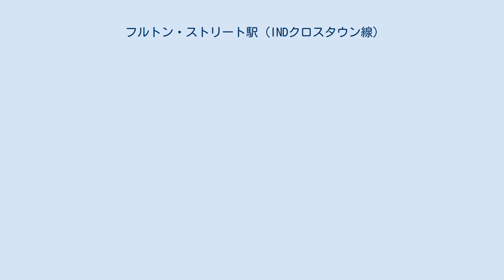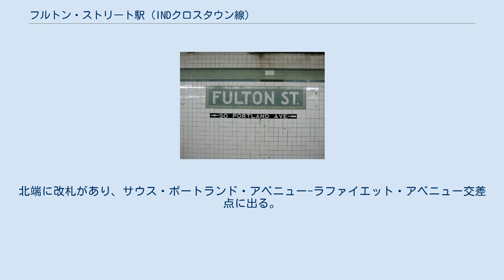フルトン・ストリート駅 (INDクロスタウン線)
フルトン・ストリート駅（Fulton Street）はニューヨーク市地下鉄INDクロスタウン線の駅で、 ラファイエット・アベニューのサウス・ポートランド・アベニュー - フルトン・ストリート間にある。
終日G系統が停車する。
 フルトン・ストリート駅は1937年7月1日に開業した相対式ホーム2面2線の地下駅で、クロスタウン線のナッソー・アベニュー駅 - ホイト-スカーマーホーン・ストリーツ駅間延伸に合わせて開業した。
ホームの壁面には濃緑色で縁取りしたライムグリーンの帯が水平に引かれており、ライムグリーンで縁取りした濃緑色の地に白のサンセリフ体で "FULTON ST" とレタリングした駅名標が取り付けられている。
また、ライムグリーンの帯に沿って等間隔で白で "FULTON" とレタリングした小さな黒い駅名標が設けられ、同じ作りの方向案内が駅名標の下に取り付けられている。
ホームには青い I 形鋼の柱が等間隔で並び、1本おきに黒地に白でレタリングしたニューヨーク市地下鉄標準の駅名標が取り付けられている。
 駅はINDフルトン・ストリート線ラファイエット・アベニュー駅のすぐ近くにあり、両駅を結ぶ従業員専用通路もある。
 駅はホーム全長に渡って改札階を設置しているが、ほとんどの部分は使用されていない。
北端に改札があり、サウス・ポートランド・アベニュー-ラファイエット・アベニュー交差点に出る。
また、南行ホームにはフルトン・ストリート-ラファイエット・アベニュー交差点に出ることができる改札がある。
 駅名標